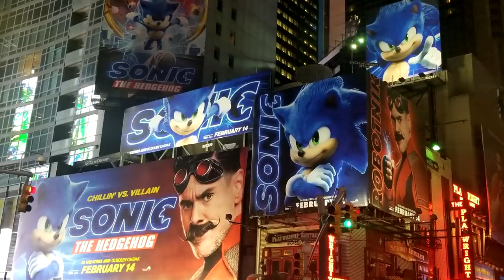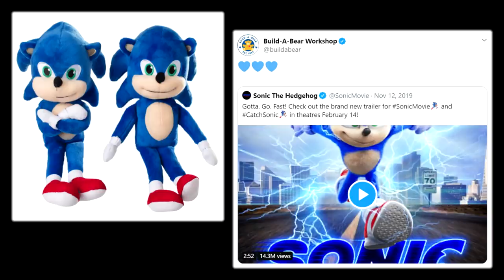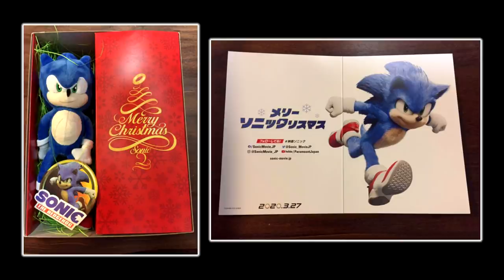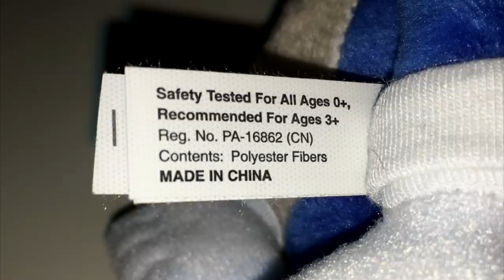Toy Factory Sonic The Hedgehog Movie Plush REVIEW!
The Sonic The Hedgehog movie is finally here, and so is the marketing! From merchandise, toys and more, this movie has had a huge marketing push so far, and that includes lots of awesome toy releases. In this video, I go over one of the best plush sets released so far for the film - the set of 2 Sonic Movie plushes released by the company Toy Factory!

Toy Factory has released 2 Sonic Movie plushes so far, a small 8" plush and a larger 15" plush, and I cover both in this video along with some facts and history of both Toy Factory and the Sonic Movie in general.

Released in early 2020, these plushes are exclusive to arcades and amusement settings, but are super high quality, and just make me even more excited for this movie. Let's review them!

-The Dreamy Stage... For Casinopolis - Sonic Adventure
-City Escape - Sonic Adventure 2 (Trial Version)

Thank you very much for watching! And check out my extensive catalog of 50+ videos from the past.